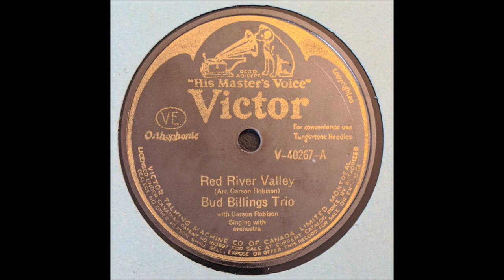Early Carson Robison - Red River Valley (1930).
[Dates Back to Circa 1870]
1896 - Sheet Music for "In The Bright Mohawk Valley
[Written by James J. Kerrigan]
1925 Carl Sprague "Cowboy Love Song"
1925 Bascom and Blackwell Lunsford as "Sherman Valley"
1926 Luther Clarke as "Bright Sherman Valley"
1926 Kelly Harrell "Bright  Sherman Valley"
1927 Hugh Cross and Riley Puckett as "Red River Valley"
1928 Harry McClintock as "Red River Valley"
1929 Bradley Kincaid as "Red River Valley"
1929 Jules Verne Allen "Cowboy's Love Song"

 Issued as BUD BILLINGS TRIO with Carson Robison
       on Victor 40267 A.
Recorded on FOUR Occasions

 Recorded   19 May 1930  Victor Studio 44th. St.  New York -
 Frank Luther [vcl], Carson Robison [gt/vcl ],  Phil Luther Crow [vcl]
Unknown [steel gt - banjo - trumpet - saxophone]
Arranged by Carson Robison.

                            1925 to 1928 with Vernon Dalhart
                            1928 to 1932 with Frank Luther
                            1932 to 1939 with The Buckaroos (aka Pioneers)
                            1941 to 1942 with New Buckaroos
                            1944 to 1953  Mainly SOLO